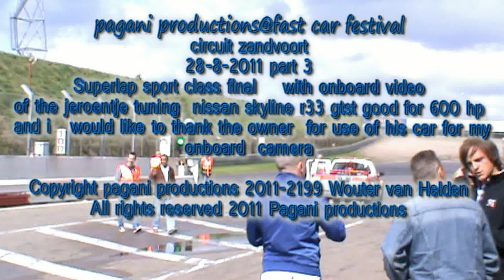Pagani productions @fast car festival circuit zandvoort 28-8-2011 part 3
Fast car festival circuit zandvoort part 3
Onboard the 600 hp jeroetje tuning nissan skyline r33 gtst with 600 hp final superlap supersport class and outside footage from pitts